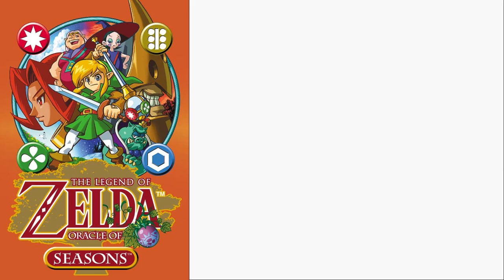The Legend of Zelda: Oracle Of Seasons - Episódio 3 - Uesudorasu